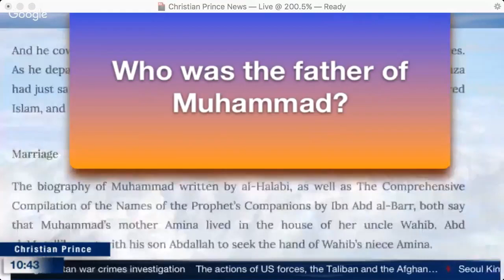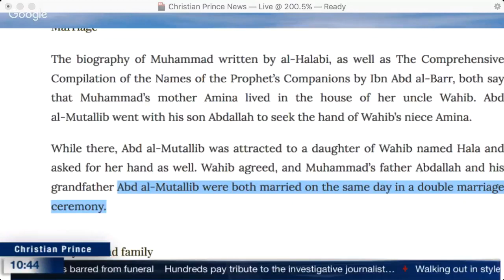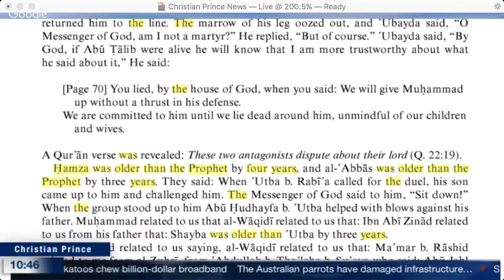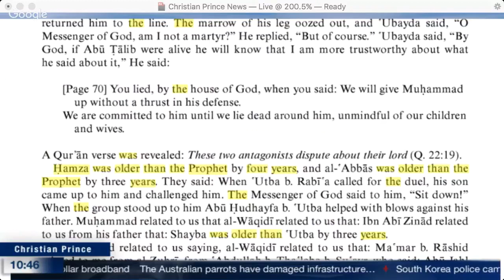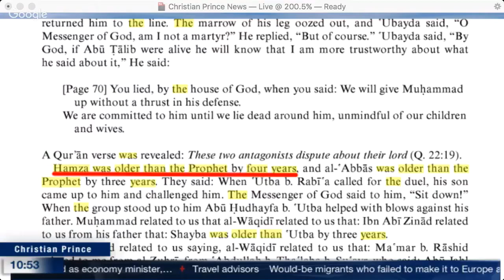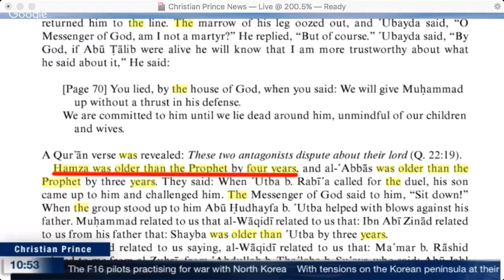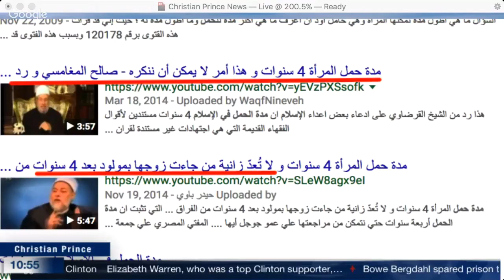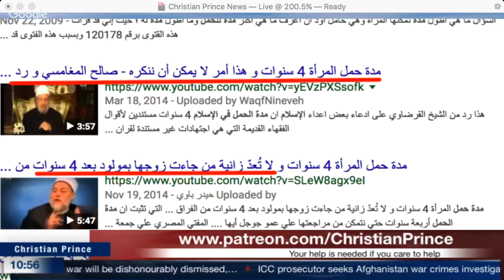Was Muhammad born 4 years after his father death